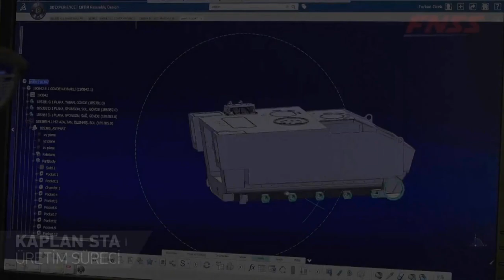Kaplan STA Üretim Süreci | FNSS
KAPLAN ve PARS STA Tank Savar Araçları Tasarım Aşaması Tamamlandı

KAPLAN-STA; ana muharebe tankları ile ortak hareket yeteneğine sahip, otomatik şanzımanlı, yeni nesil bir zırhlı muharebe aracıdır. Araç, farklı alt sistemlerin entegre edilmesi suretiyle her türlü görevi yerine getirmeye olanak sağlayan bir platform tasarımına sahiptir.
Tanksavar silah sistemi taşıması için geliştirilen KAPLAN-STA, dünya ordularındaki benzerleri arasında en moderni olmakla birlikte, mayın ve zırh korumasına sahip; düşük ağırlığı sayesinde, farklı görevlerde de kullanılabilecek bir platform olarak tasarlanmıştır. Modern atış ve komuta kontrol yeteneklerine sahip olarak geliştirilen tanksavar silah sistemi ile atışa hazır tanksavar füzesinin yanı sıra eş eksenli 7,62 mm makinalı tüfek ile de teçhiz edilmiştir.

5 yol tekerleğine ve düşük siluete sahip paletli bir araç olan KAPLAN-STA; soğuk ve sıcak iklim koşullarında, çamurlu/engebeli arazilerde ve asfalt veya stabilize yollarda, yüksek hızla hareket edebilir.

KAPLAN-STA, sınıfındaki, amfibi özelliğine sahip az sayıdaki araçtan biridir. Aracın arkasında yer alan 2 adet suda itki sistemi, derin ve akıntılı sularda operasyon yapmaya olanak sağlar. Hazırlıksız olarak suya girebilen KAPLAN-STA aracının gövdesi, balistik malzemelerden, balistik kaynak tekniği ile birleştirilerek imal edilir. Güç grubu kabini ile genişletilmiş sürücü bölmesi, aracın ön kısmında yer alırken; nişancı ve komutan mahalleri, aracın orta kısımda bulunur. Geriye kalan arka kısımda ise nişancı yardımcısı ve ilave personel bölümü yer alır.

Hoşunuza Gittiyse Like Atıp Ve Abona Olabilirisiniz.

**Kullandığım Programlar:**
➤ Adobe Premiere Pro CC  ( Video Edit ):

Anahtar Kelimeler.